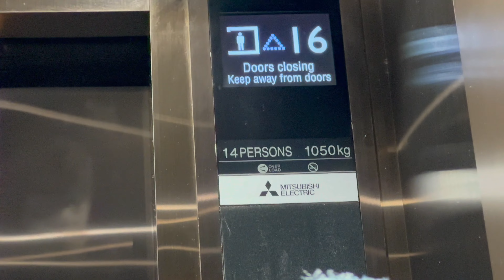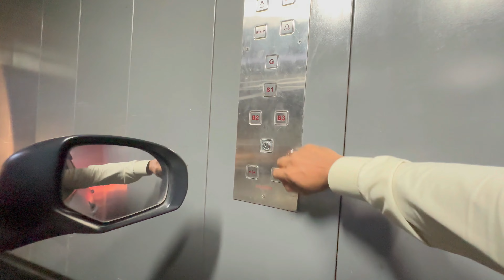EID MUBARAK PART 2 !!!